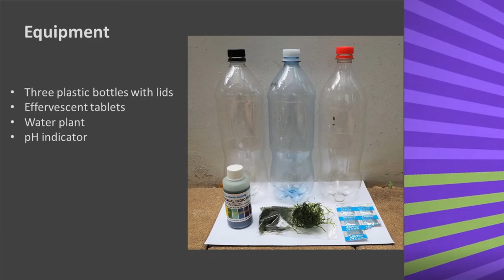Carbon Cycle in the Ocean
How effective are plants at taking in carbon from our oceans? How could we test this?